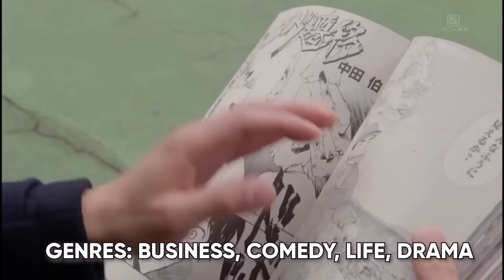11 Best Japanese Dramas Adapted From Manga?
Here are the 11 best Jdramas adapted from the awesomeness known as manga. What are your favorite manga adaptations?

Song Credits
夜撫でるメノウ / Ayase (self cover)